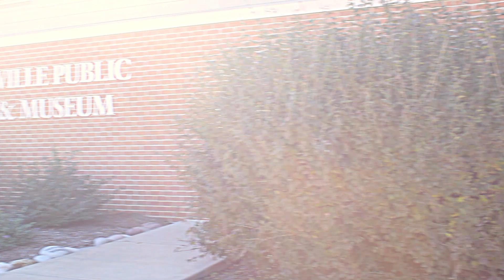The Story Of Bob Black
Bob Black talks about life in Williamsville, Illinois.